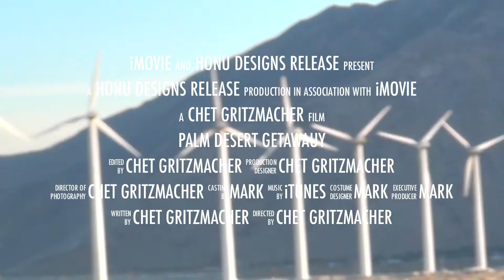Palm Springs Dec 2011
PALM DESERT DEC 2011